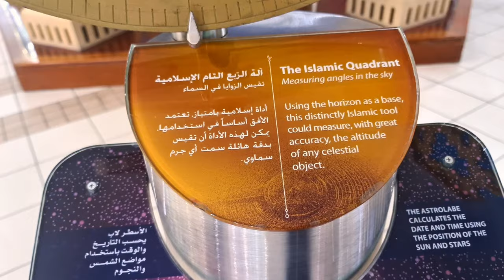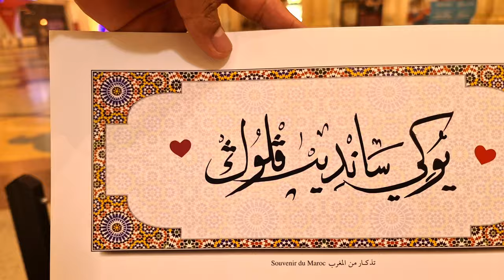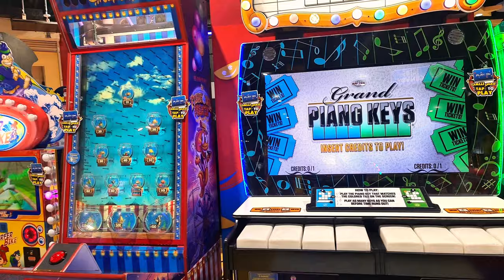What was Ibn Battuta famous for | Most Beautiful @IBNBatutamall इतिहास इब्न बतूता | UAE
What was Ibn Battuta famous for
What Ibn Battuta wrote about India
How did Ibn Battuta impact the world
How many wives did Ibn Battuta have

Interesting Facts about Ibn Battuta
• His travels covered 44 modern-day countries.
• He often served as a Qadi (a judge of Islamic law) at different places along his travels.
• He married several times during his journeys and even had a few kids.
• During one trip he was chased down and robbed by bandits. He was able to escape (with nothing but his pants) and caught up to the rest of his group later.
• He survived mostly on the gifts and hospitality of fellow Muslims.
• Some historians doubt that Ibn Battuta really traveled to all the places mentioned in his book.

Welcome back guys Watch my latest IBN batuta mall vlog and tell me How's it in the comment section